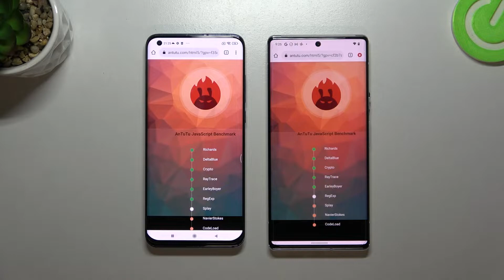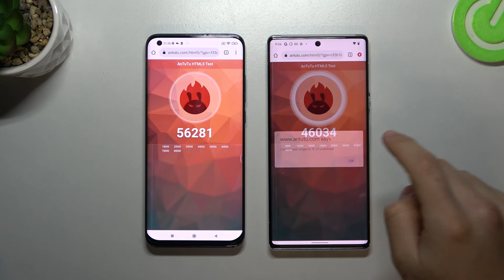Xiaomi MI 10 Pro 5G 🆚 Google PIXEL 6 - HTML5 AnTuTu Test | Performance Comparison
Hello! If you care about fast internet browsing and proper browser operation, AnTuTu HTML5 Test will allow you to choose a better phone! We invite you to check which smartphone - Google Pixel 6 or Xiaomi Mi 10 Pro 5G will be better in this test!

How to use AnTuTu Benchmark in Xiaomi MI 10 Pro & Google PIXEL 6? How to check Performance by Xiaomi MI 10 Pro & Google PIXEL 6? How to check performance by 3DMark sling shot extreme test of Android device? How to activate Wild Life 3DMark Benchmark on Xiaomi MI 10 Pro & Google PIXEL 6? How to use Geekbench 5 GPU OpenCL Benchmark in Xiaomi MI 10 Pro & Google PIXEL 6? How fast is Xiaomi MI 10 Pro & Google PIXEL 6? How to test by Geekbench GPU Vulkan Benchmark Xiaomi MI 10 Pro & Google PIXEL 6? How to perform benchmark in Xiaomi MI 10 Pro & Google PIXEL 6? How to check storage speed in Xiaomi MI 10 Pro & Google PIXEL 6? How to perform HTML5 TEST in Xiaomi MI 10 Pro & Google PIXEL 6?
Xiaomi MI 10 Pro Specification:
Chipset: Snapdragon 865 5G
GPU: Adreno 650
MEMORY:  8 GB RAM
Google Pixel 6 Specification:
OS: Android 12
Chipset: Google Tensor (5 nm)